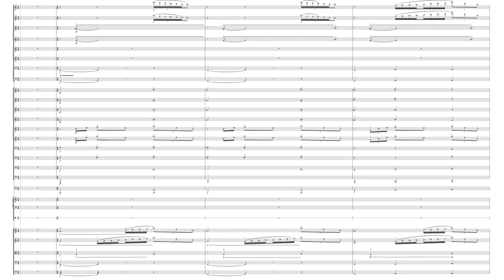Concerto for Orchestra - Opening (XML import test from Dorico)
Just the opening measures of a work in progress, concerto for orchestra. Originally composed in Dorico and imported into MS4.4 but I added onto it in MS today.  Wow.  Playback is largely Berlin Orchestra with some CinePerc to augment it.

 Opening measures from my Concerto for Orchestra (work in progress) imported via XML from Dorico.

copyright ®2024 David Coscina